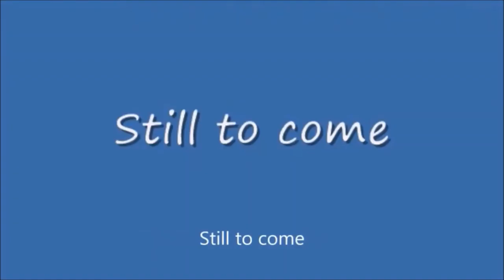Tuesday Night Showdown #397